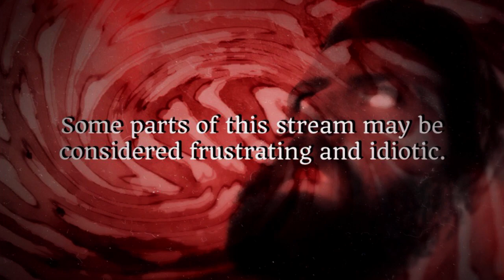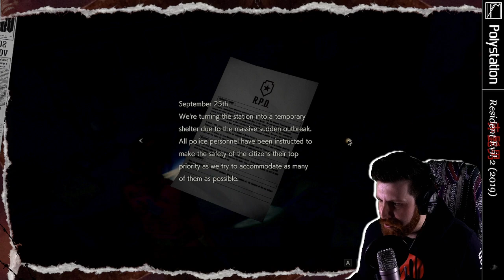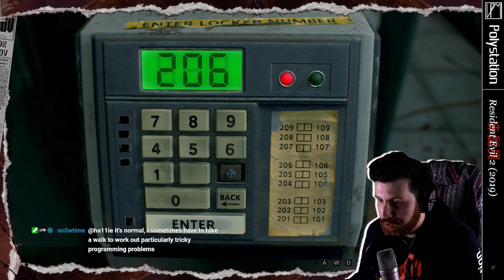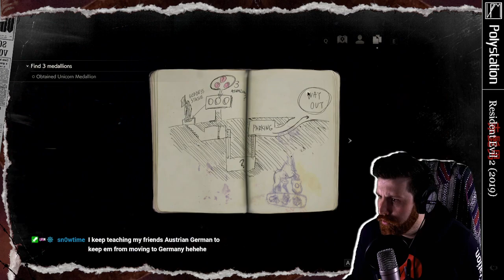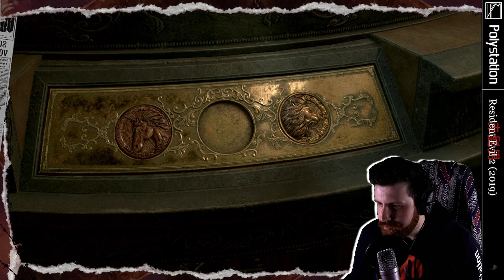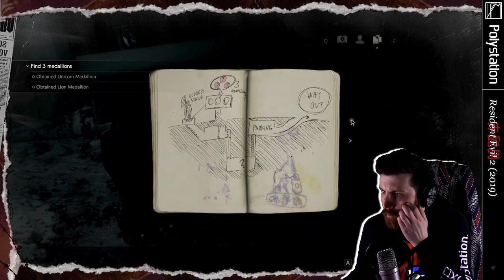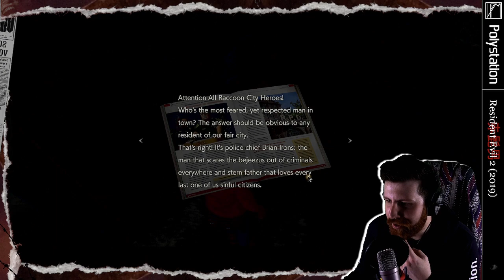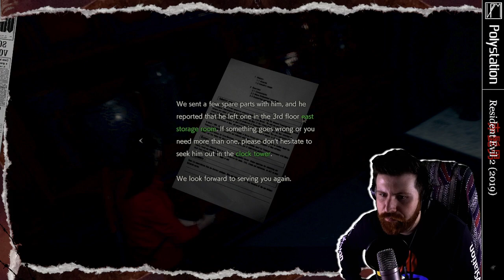𝕃ℙ𝕄 // Resident Evil 2 (2019) // First Person Mod // Claire A // Stream #1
Resident Evil, like you've never seen it before!
That is if you've never played RE7 RE Village or one of the godawful gun survivor games..
Initially I planned for this to be a VR playthrough, however I found that it was very temporamental  and I wasn't sure how long I'd be able to stream in VR on account of only playing in small sittings prior. Upon tinkering though I found that the game ran pretty well in first person mode (asides from the occasional frame drop) so decided to roll with it. Its something different, innit?

0:00 Poly is making coffee
7:33 Poly is chatting
10:23 Poly is playing
1:22:46 BRB Skip #1
3:21:05 END